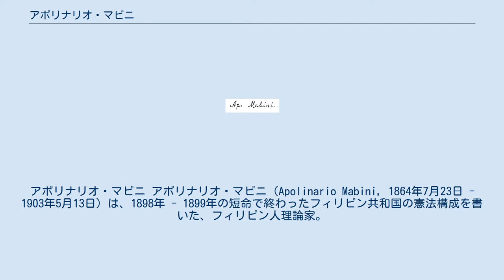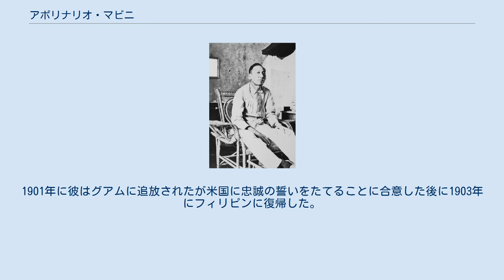アポリナリオ・マビニ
フィリピン独立革命_(1898年)
フィリピン・ペソ紙幣の人物
アポリナリオ・マビニ アポリナリオ・マビニ（Apolinario Mabini, 1864年7月23日 - 1903年5月13日）は、1898年 - 1899年の短命で終わったフィリピン共和国の憲法構成を書いた、フィリピン人理論家。
 かつてフィリピンで発行されていた10ペソ紙幣に肖像が使用されていた。
 バタンガス州タラガで貧農である父イノチェンチオ・マビニと母ディオニシア・マラナンの間に生まれた。
若い時代にタナワンの学校で勉強し、それからシンプリシオ・アベリノから教育を受けた。
その後に彼は有名な教師、バレリオ・マラバナン神父によって運営された学校に転校した。
彼は人文科学の奨学生となりラテン語の教授資格を得たサン・フアン・デ・レトランと彼が1894年において法律学の課程を学んだサント・トマス大学で研究を続けた。
 「貧しいものを護る」という彼自身の夢のためにアポリナリオは母が彼に得ることを望んだ聖職を見捨てる気になった。
1896年初頭より彼は下肢の麻痺をもたらしていた病気、ポリオに罹患していたようである。
革命が同じ年に解体した時にスペイン当局は、彼が何とかして抵抗に関係していたと疑っていて、彼を逮捕した。
しかし、彼が下肢を動かすことができなかったという事で障害者への偏見も伴いスペイン人は彼らが彼の逮捕について誤りを犯したと考えた。
彼は解放されて、サン・フアン・デ・ディオス病院に送られた。
 彼がリサールの（ラ・リガ・フィリピナ）のメンバーであり、政府の管理において改革の導入のためにひそかに働いたことのために、マビニには民族主義的な結社との関係が完全にないわけではなかった（それはむしろ言及されなければならない）。
1898年にロス・バーニョスで休暇を過ごす間に、エミリオ・アギナルドは彼を呼びにやった。
彼はマビニをカヴィテに連れて来るのに彼が横たわるハンモックで移動する時に交代で手助けする数百人の人を集めた。
アギナルドはマビニの健康状態を見るとすぐに、彼がこの仕事において彼を助けることを要求することにおいて誤りを犯したにちがいないと思った。
 彼がアギナルド将軍の首席顧問になった時に、マビニは1898年における革命の中でとても活動的であった。
彼は命令を立案し、憲法構成をフィリピンのために推薦した。
彼はまた革命政府のために計画を作った。
1899年に彼はアメリカ人によって捕らえられたが後に釈放された。
1901年に彼はグアムに追放されたが米国に忠誠の誓いをたてることに合意した後に1903年にフィリピンに復帰した。
彼は税関長の前で1903年2月26日に誓いをたてた。
 1903年5月13日にマビニはマニラでコレラにより亡くなった。